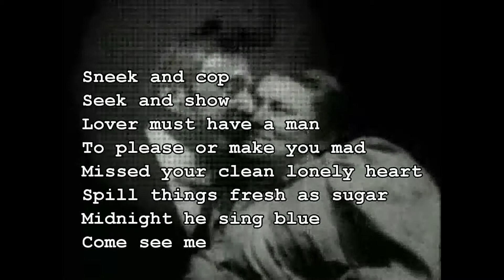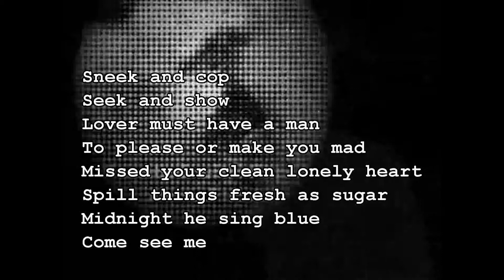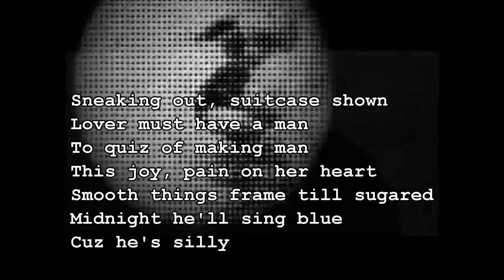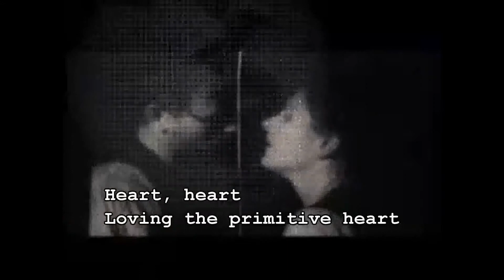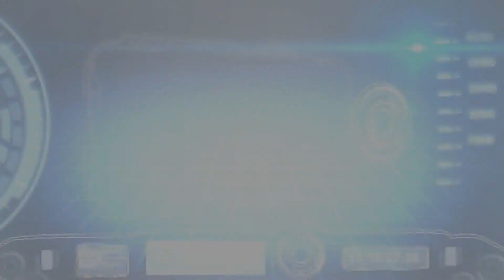Primitive Heart by Cocteau Twins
another tune from The Cocteau Twins, love this band. Love the way they used vintage  film for this film.I added the Lyrics, easy job compared.